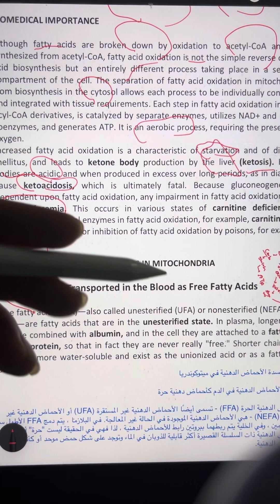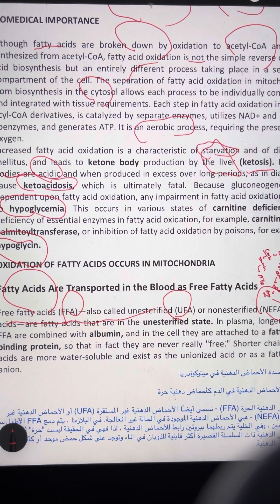OXIDATION OF FATTY ACIDS: KETOGENESIS الجزء الثاني